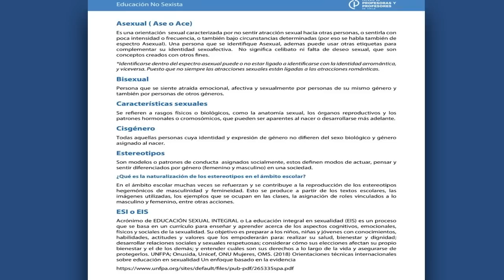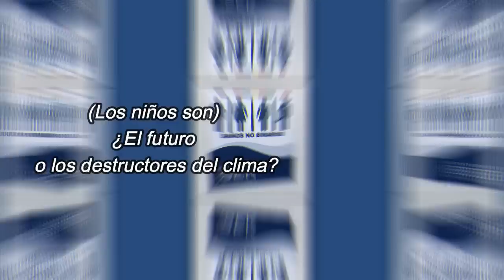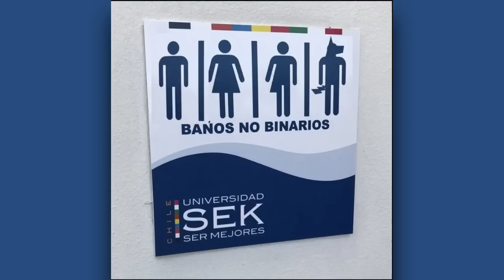Agenda 2030: Occidente de rodillas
La Agenda 2030 es la nueva religión para Occidente. Su mandamiento principal es, "odiarás al prójimo como a ti mismo". ¿Por qué odiarnos los unos a los otros? Por el simple hecho de haber nacido... hombres, heterosexuales, descendientes de colonizadores y un largo etcétera que nos lleva a la médula de los regímenes totalitarios: nadie escapa a la culpa por existir, pues todos dejamos una huella de carbono que daña el planeta.

En este video explico el curso que dictaré desde el 21 de marzo en adelante.